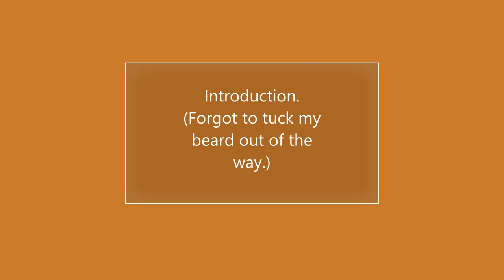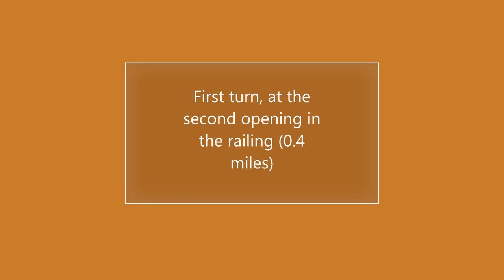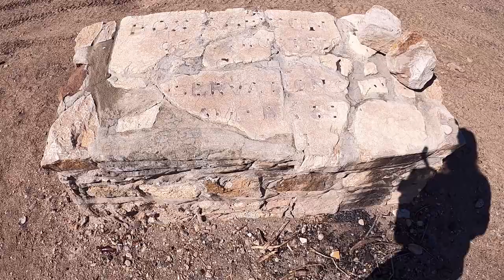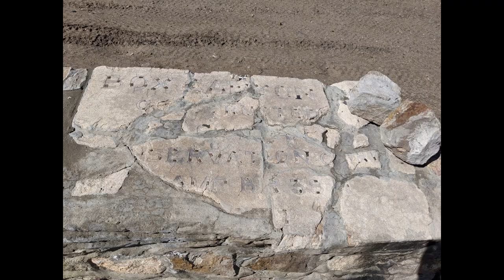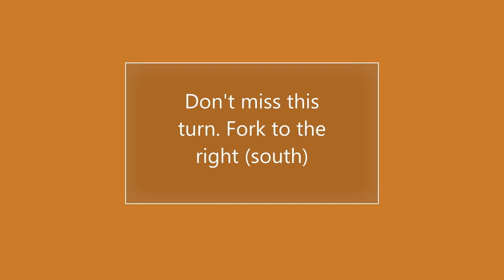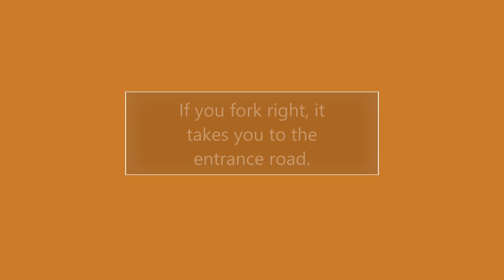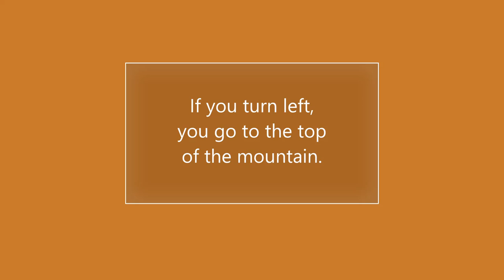Picacho and Box Canyon 10 28 20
This documents one of the ways to go from the Picacho Mountain parking lot to the Box Canyon Dam, then looping back via a different trail.